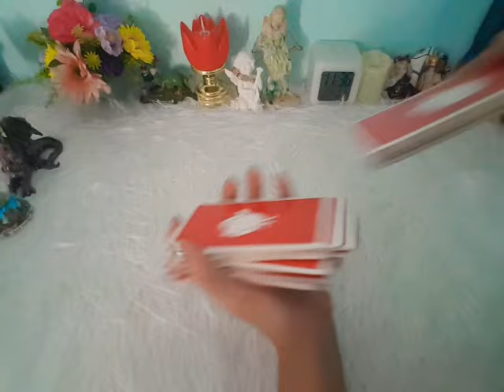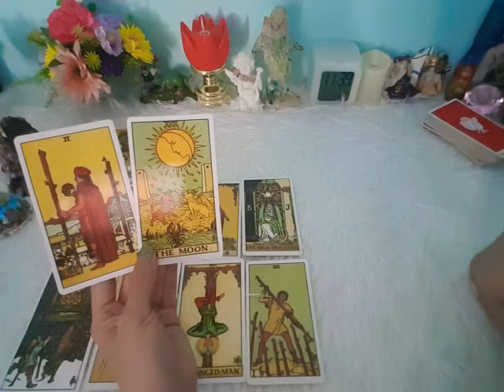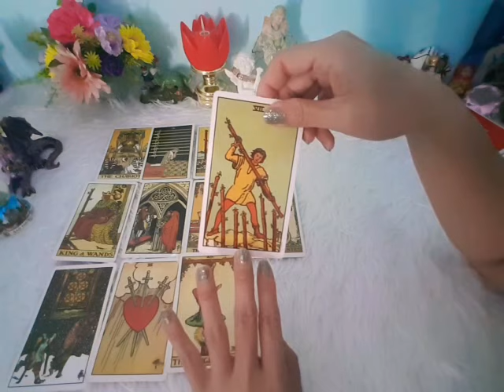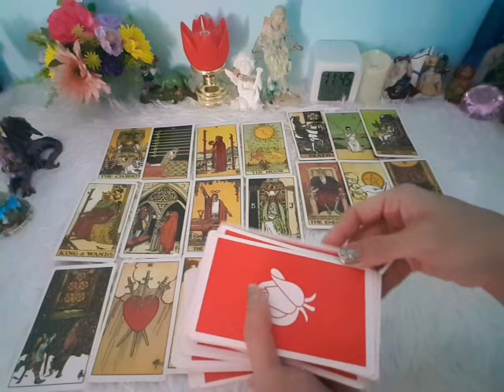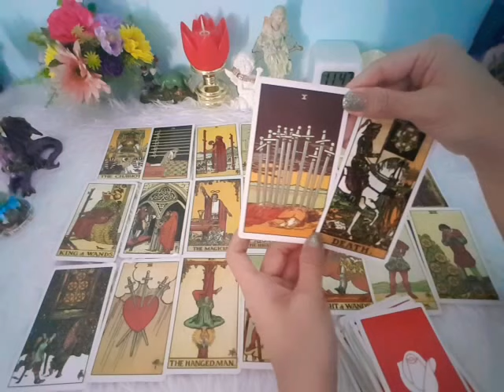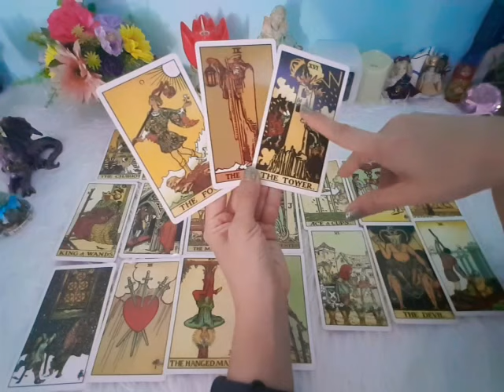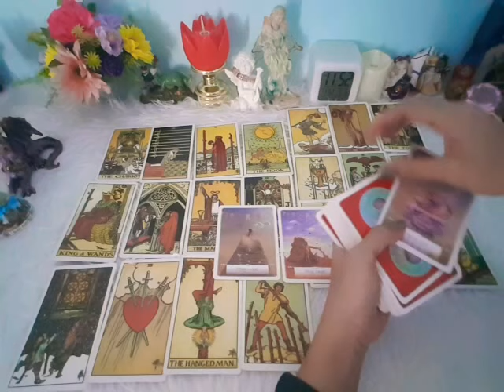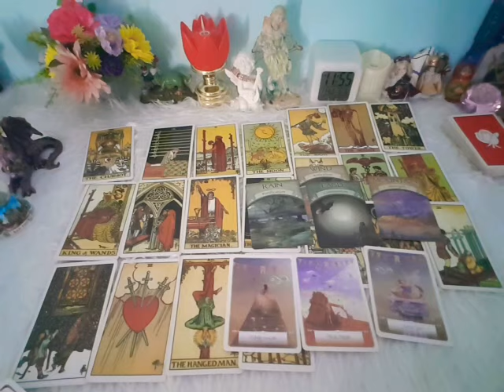ดวงคนเกิดวันจันทร์ม.ค.64😃พลังความเข้มแข็ง แก้ปัญหาอย่างชาญฉลาด ทุกอย่างจะค่อยๆ ดีขึ้น😄